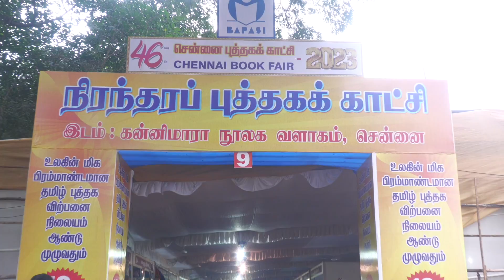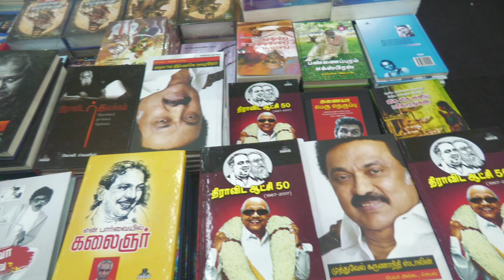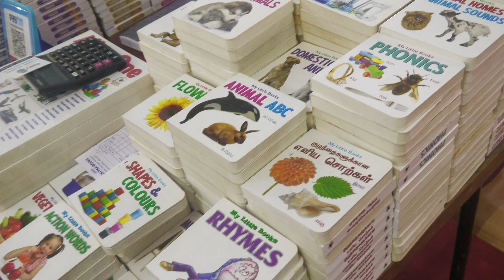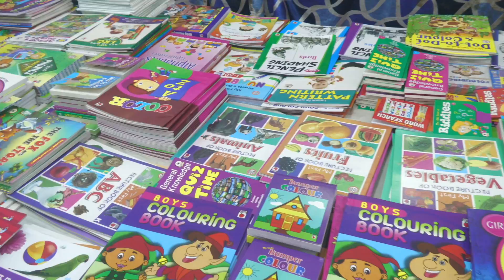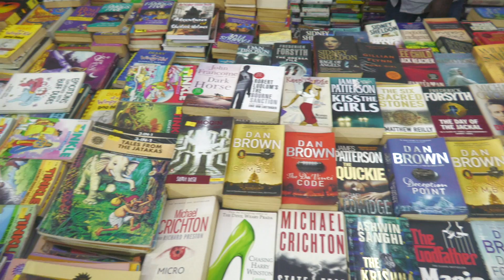Chennai Bookfair 2023சென்னையில் 46வது புத்தக கண்காட்சி